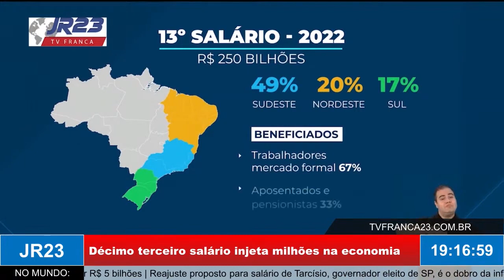Décimo terceiro salário injeta bilhões na economia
Matéria do JR 23, edição quarta-feira, 30 de Novembro de 2022.